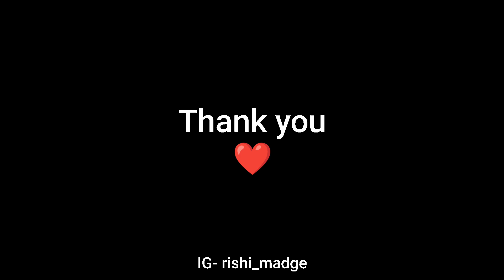AAREY COLONY MUMBAI | A JUNGLE WITHIN CITY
DIABLO RAP BEAT- By Fing Beats
This is just a fun vlog, just went for a weekend photoshoot at Aarey Colony with friends.